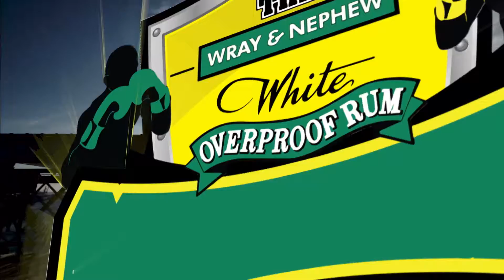Wray & Nephew Contender Season 6 (2016) Highlights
Check out the Wray & Nephew Contender Season 6 (2016) Highlights!
‪#‎Contender6‬ ‪#‎WNC6‬

*Not to be shared with anyone under the legal drinking age